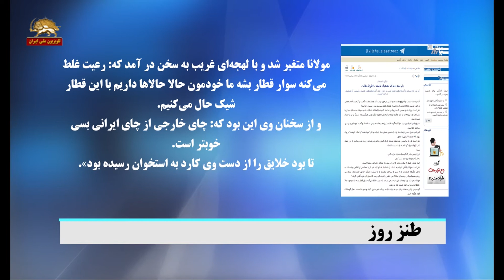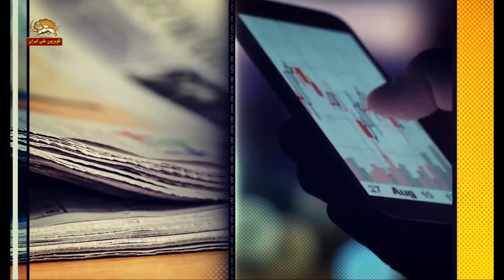طنز و کاریکاتورهای سیاسی روز- تقاطع خبرها